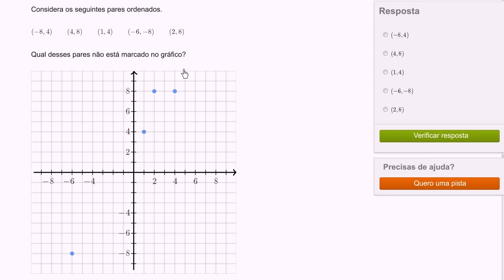Gráfico cartesiano: os pontos estão todos marcados? - Khan Academy em português (5º ano)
Vídeo original: Finding the point not graphed